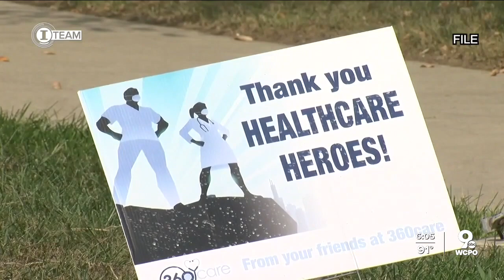Nursing homes worry that vaccine mandate could worsen staffing shortages, force closures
Many Tri-State nursing homes are already facing staffing shortages. Now one industry lobbyist warns that a federal vaccine mandate for nursing home workers could make staffing shortages so extreme that it forces facilities, especially ones in rural areas, to close.